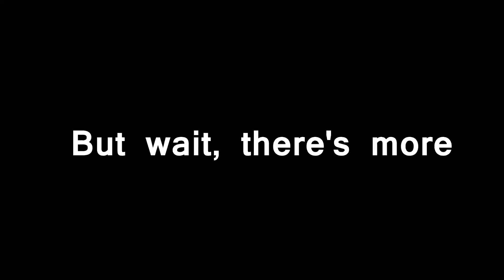MW2: Nuking Tubers, Boosters, & A Wannabe DDoSer?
Too much scheme for one match. Lord Ferbombi always prevails though, just for the subs ;) but yes boosting still does exist, and no we cannot call Sandy Ravage. I've been taking the fight to them though, so if you can please share the hell out of this video, I'd appreciate it!